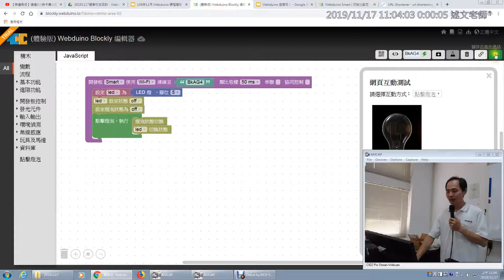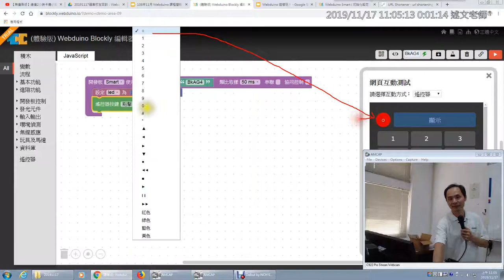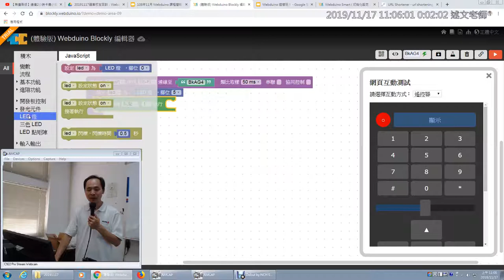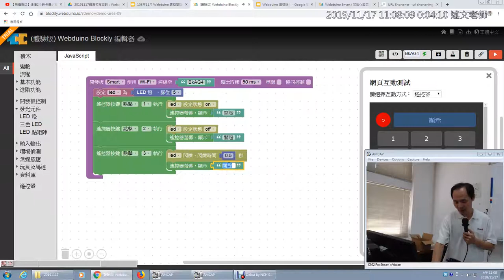08：「遙控器」遙控 LED 燈